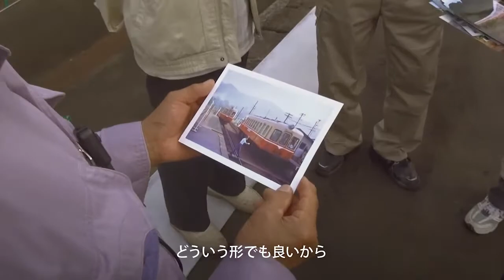エボルタチャレンジ2014「廃線1日復活チャレンジ」（第一回JACEイベントアワード一次選考通過作品）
エボルタチャレンジはパナソニックが主催するイベント。乾電池「エボルタ」の「パワーと長もち」を「実証実験」という方法を用いて広くPRすることが目的。2008年から継続的にイベントを行っており、2014年度は、「乾電池で本物の電車を走らせる！」をテーマに、乾電池の力のみで走行することできる電車車両をオリジナルで秋田県立大学にも協力をしてもらいながら製作。
舞台は秋田県大館市にある旧小坂鉄道の廃線を利用。廃線後5年が経過している線路を走行できるように整備。大館市の住民方々の協力のもと草刈りイベントなど一緒に清掃や整備を行った。
本番走行では旧小坂鉄道職員OBの方々の協力も仰ぎ、悪天候のなか、車両は10人の乗客を乗せて、乾電池の電力のみの力で総重量１トンの車両によりコース全長8.5Kmを走破して、乾電池「エボルタ」の「パワーと長もち」を証明した。